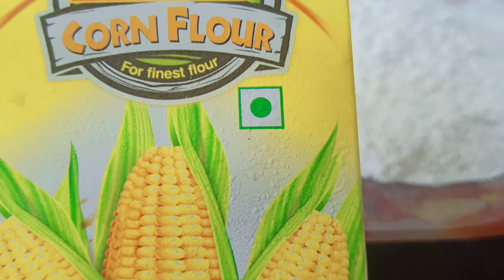BROASTED CHICKEN//How to make broasted chicken